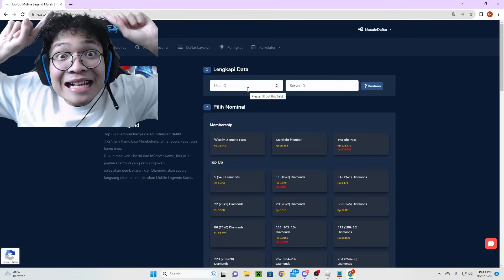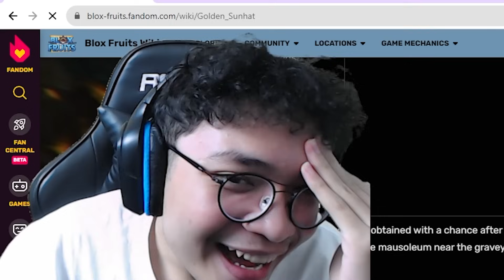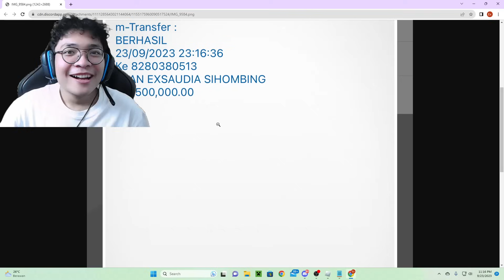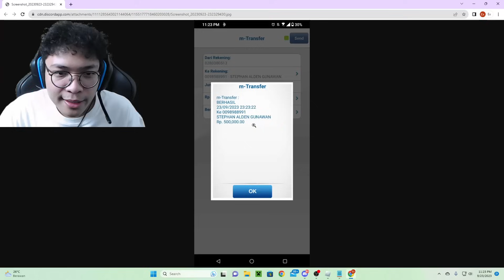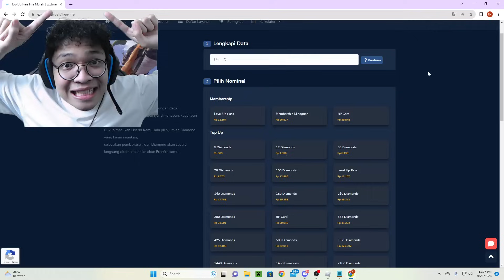YANG KALAH LOMBA LARI HARUS RUGI 500 RB !! AKU CURANG ?!?!